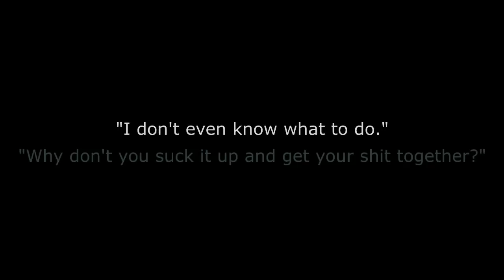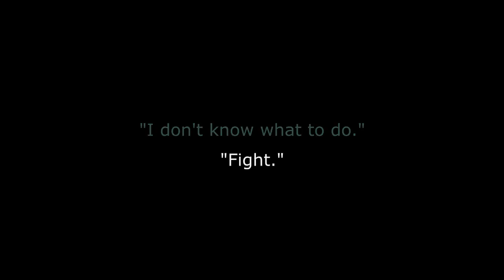bo & tamsin ✗ HUMAN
Song: Human by Christina Perri
TV Show: Lost Girl
Pairing: Valkubus
Software: Sony Vegas Pro 12

Wow, this is the first fanvid I have EVER made, so please be nice. I know it's glitchy in places and nowhere near perfect, my timing is out, the colouring isn't amazing and the quality is bad (I bet I'm really encouraging you to watch it right now) but I did my best, I'm just messing around and if any of you do happen to like it then please do let me know, it would mean a lot to my big head!